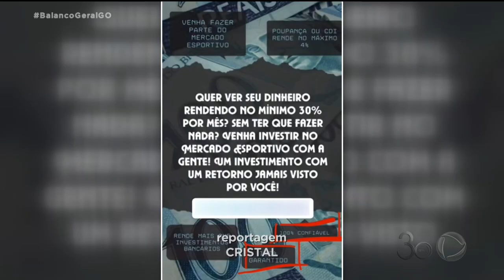PIRÂMIDE FINANCEIRA: GRUPO CONTINUA PRESO POR ENVOLVIMENTO EM GOLPES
CONTINUAM PRESOS OS ENVOLVIDOS NO ESQUEMA DE PIRÂMIDE FINANCEIRA E APOSTAS ESPORTIVAS QUE PROMETIA LUCROS MILIONÁRIOS EM CRIPTOMOEDAS. A PRISÃO TEMPORÁRIA TEM UM TEMPO DETERMINADO ATÉ A MEIA NOITE DE HOJE.